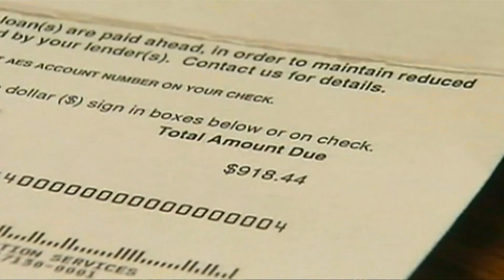Student loan forgiveness coming for more than 800,000 borrowers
(AP) This summer, millions of Americans with student loans will be able to apply for a new repayment plan that offers some of the most lenient terms ever.

Interest won’t pile up as long as borrowers make regular payments. Millions of people will have payments of $0. And starting in 2024, undergraduate loan payments will be reduced by half.

Known as the SAVE Plan, it was announced last year but has been overshadowed by President Joe Biden’s proposal for one-time student loan cancellation.

After the Supreme Court struck down Biden’s cancellation plan, the repayment option is taking center stage, with some conservatives saying it's vulnerable to a legal challenge.